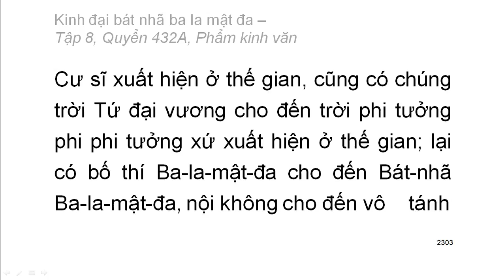600 quyển Kinh Đại Bát Nhã Ba La Mật Đa: Quyển .../600 (tiếp) (đọc lần 2)